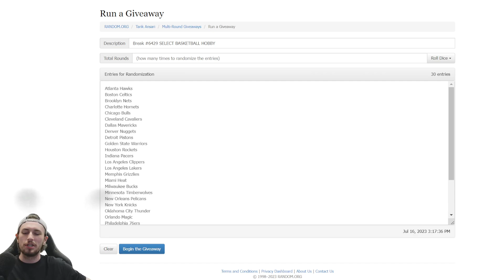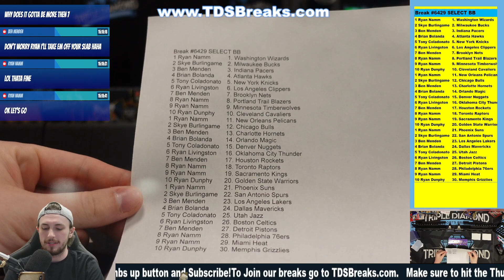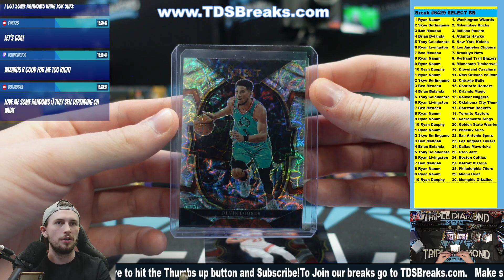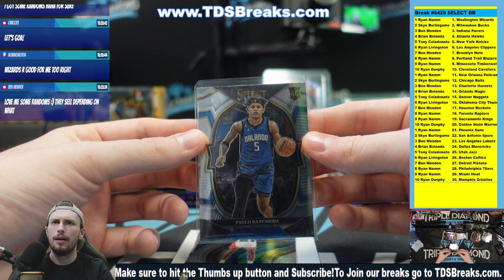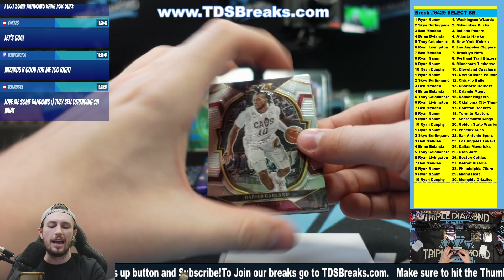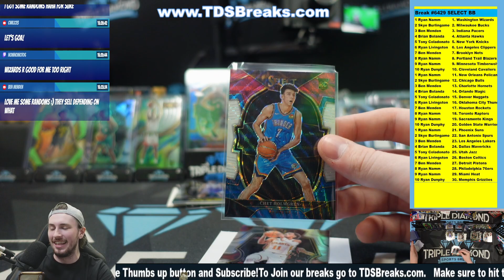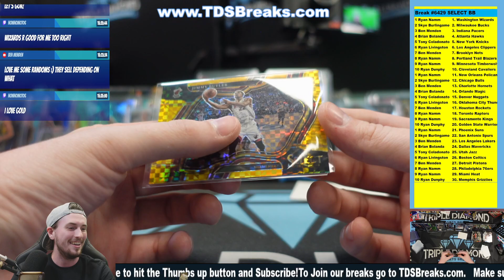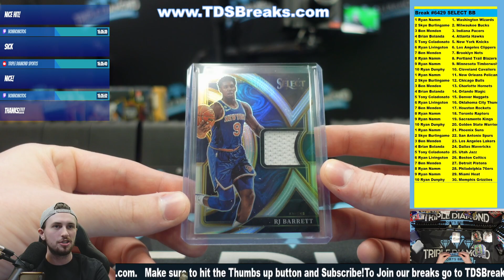Break #6429 - (1 Box) '22/23 Panini Select Basketball Hobby